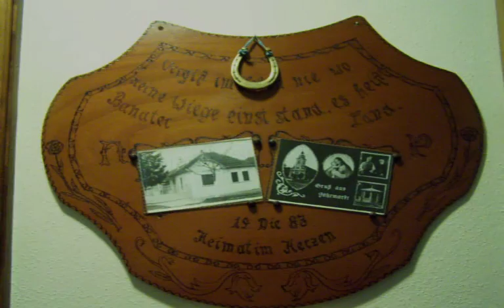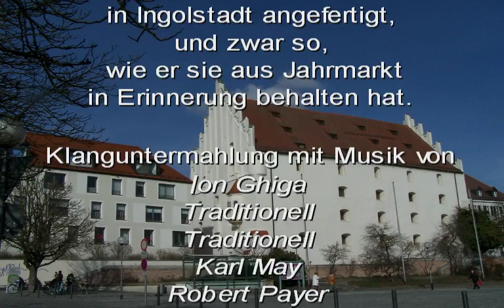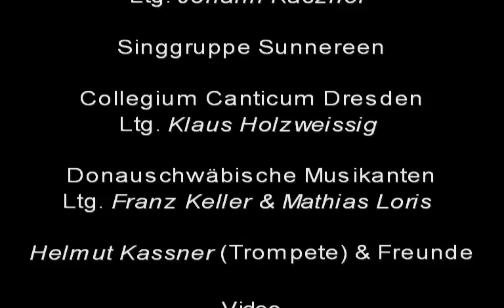Vermächtnis in Holz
- Gravur und Schnitzkunst von Nikoalus Potche, geb. in Jahrmarkt / Banat / Rumänien und lebend in Ingolstadt / Bayern / Deutschland